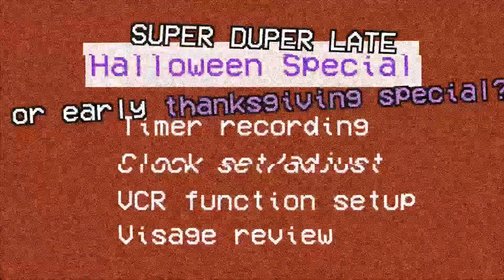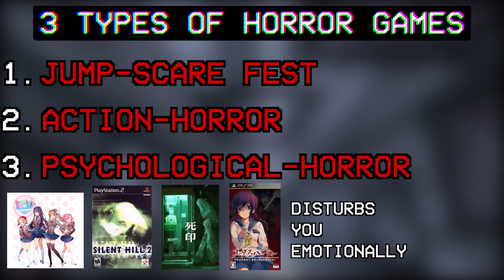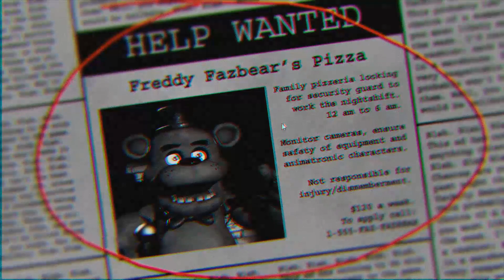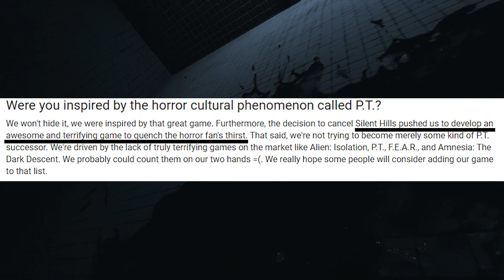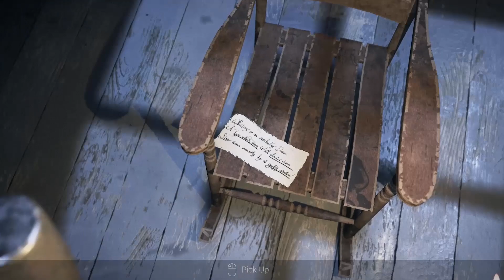Visage PC Review (early access)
Corpsi reviews Visage, a PC Horror game kickstarted and  created by Sad Square Studios.

•Credits•
-Edited by Corpsi

**All rights are reserved to their respected owners**